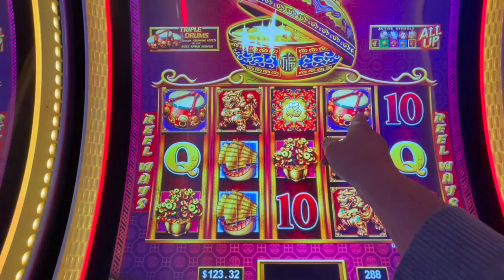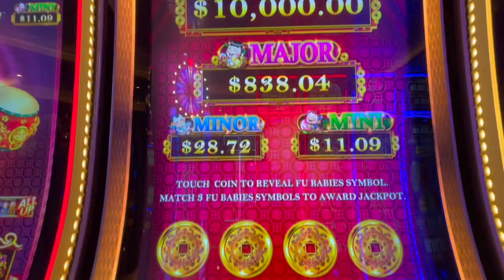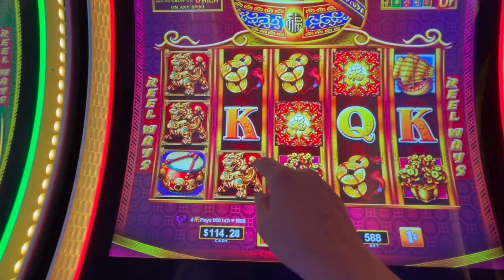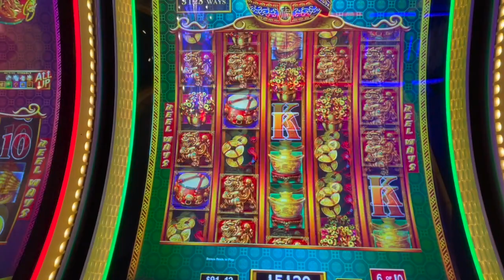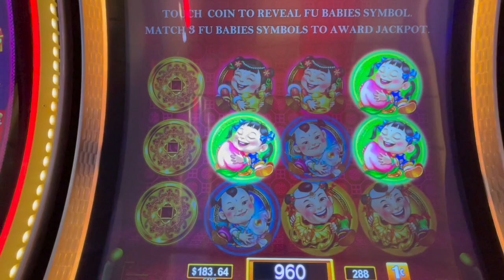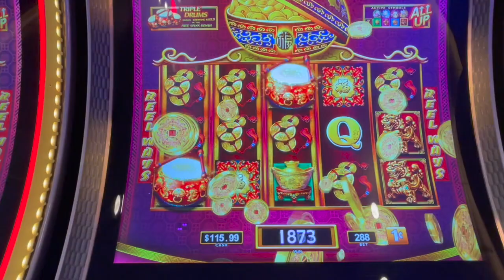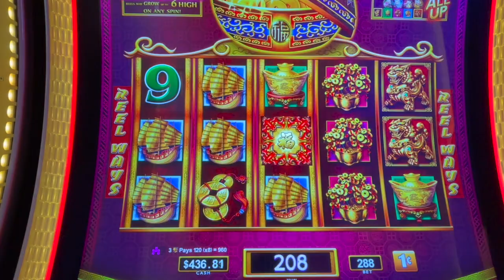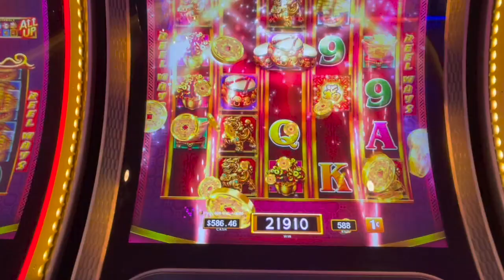I Put $200 In A Dancing Drums Prosperity Slot Machine! Here Is What Happened!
I played some Dancing Drums Prosperity Video Slots aboard the Carnival Celebration Cruise Ship and hit some great bonuses and line hits.